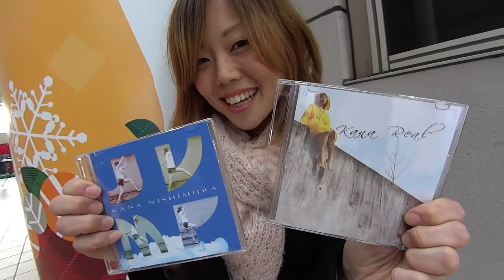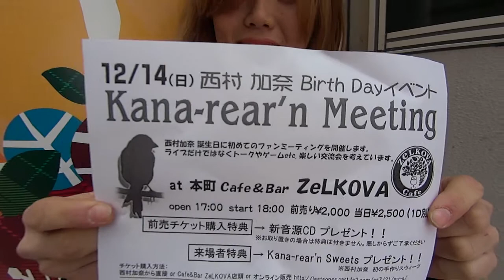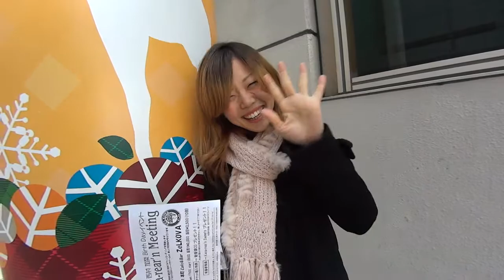西村加奈 ビデオメッセージ _MACHIDA music park（町田ミュージックパーク）141124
2014年11月24日(月・祝) 12:00～18:00、町田ターミナルプラザ『MACHIDA ミュージックパーク（町田ミュージックパーク）』に9
組のアーティスト（E-Blue、西村加奈、渡辺祥太郎、シャバちゃんズ、座きらら、PeaPonTail、マジキッシュ、咲耶、AKARA）が出演しました。